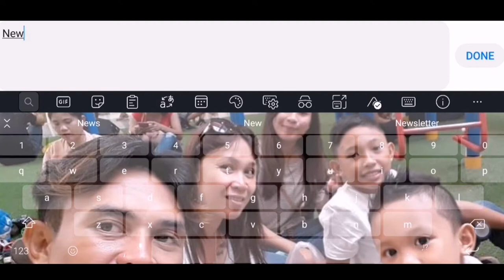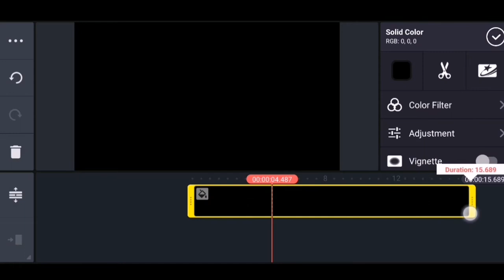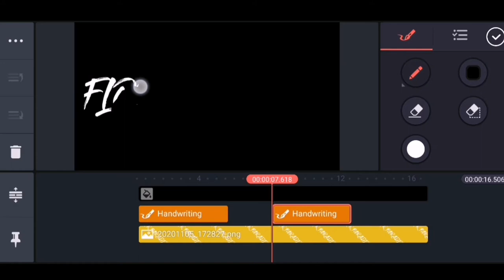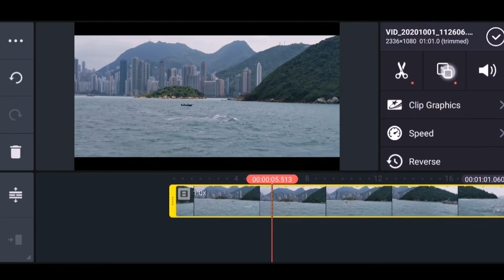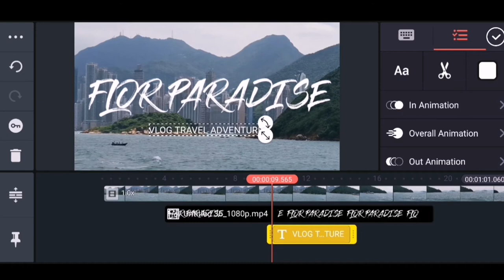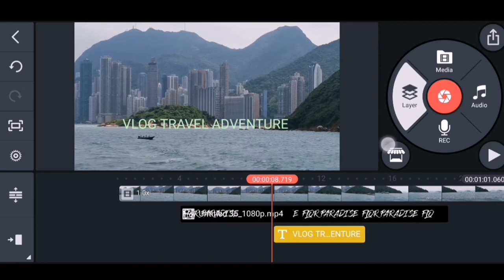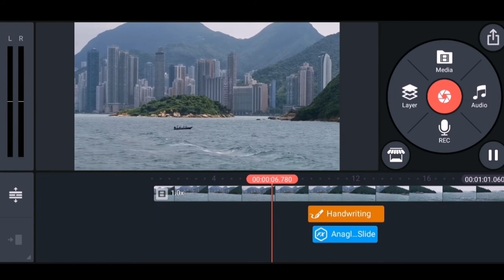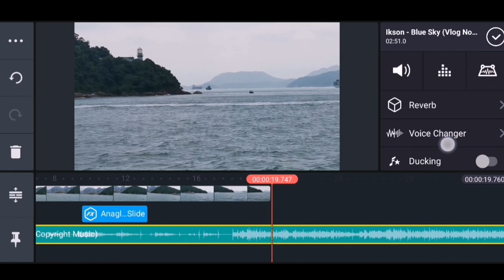Tutorial for how to edit vlogging intro (KineMaster)